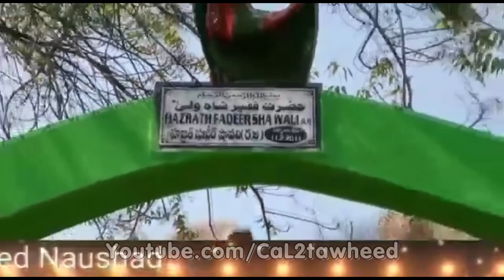Pahar Par Mazar Darga Kuo? | Sheikh Tauseef Ur Rehman Rashdi